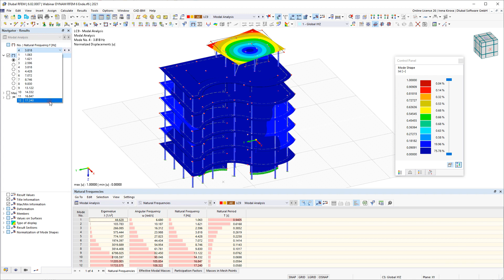KB 001793 | Modal Analysis in RFEM 6 Using a Practical Example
Modal analysis is the starting point for the dynamic analysis of structural systems. This video shows you a summary of how to perform a modal analysis in RFEM 6.